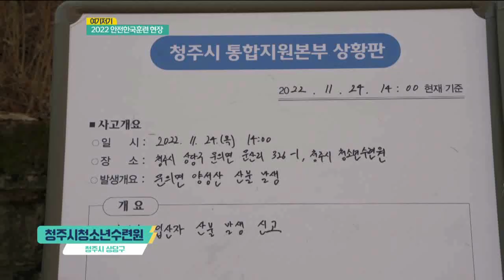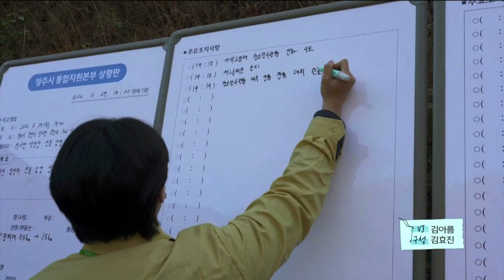시민들의 안전을 지킨다! 2022 안전한국훈련현장ㅣ생방송활기찬저녁ㅣMBC충북ㅣ221129